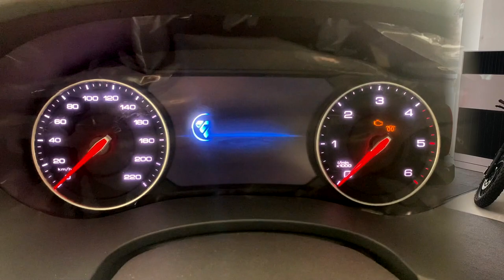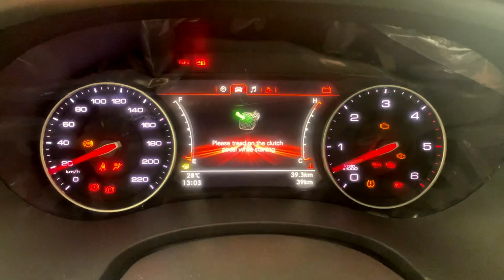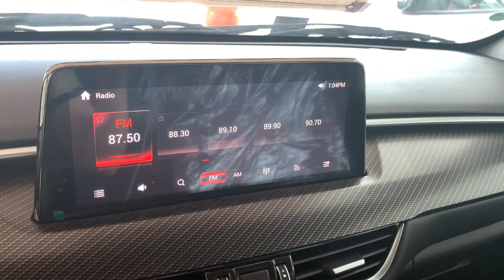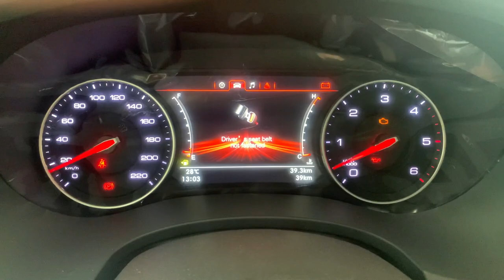Foton Thunder 2023 || 4x2 Manual New Challenger Pick-up || Pang Harabas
Hello, Here is Foton Thunder 2023, Base Model 4x2 Manual, Let us check its performance plus its interior and exterior, full review.

Thanks to Foton Cainta Branch. Feel free to visit their showroom. Look for Jomar Ecal & Gerald Morante

✅SRP: 1,180,000Php *Prices are subject to change without prior notice*